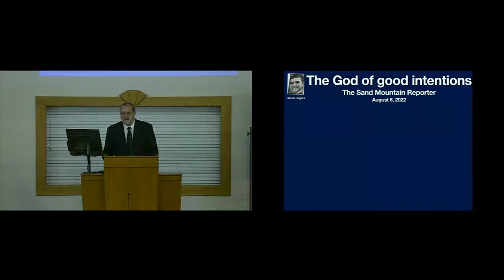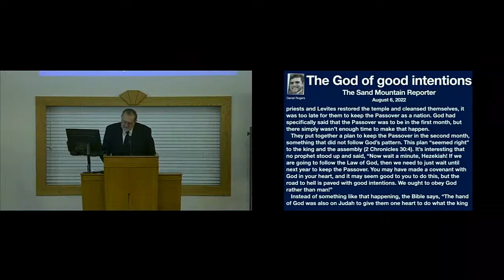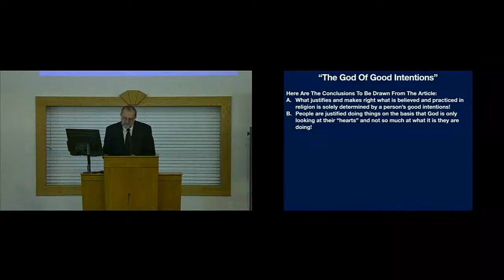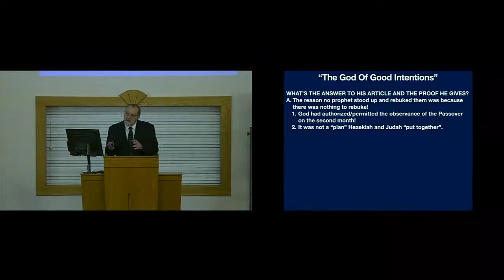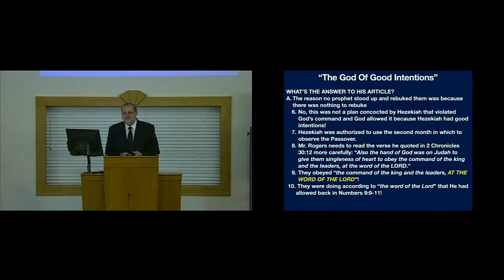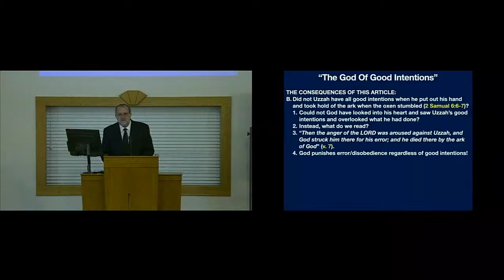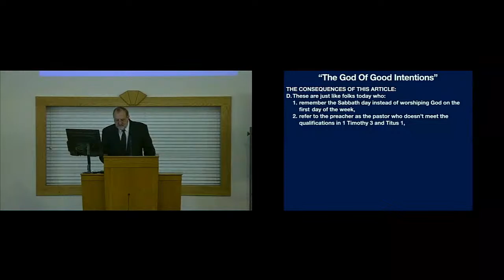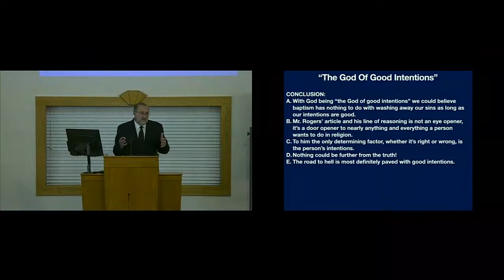The God of Good Intentions - E.R. Hall Jr.